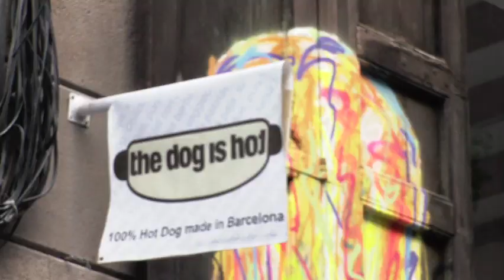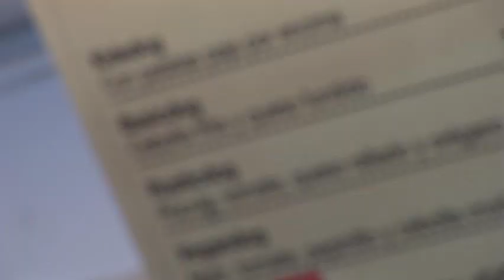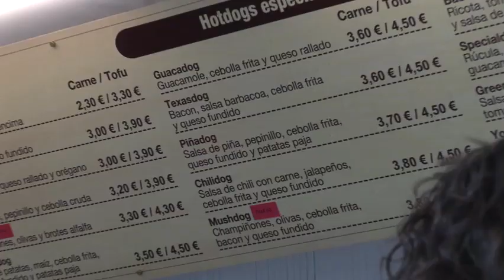The 'hot dog' phenomenon hits Raval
What's the difference between a frankfurter and a hot dog? Do we need to go all the way to New York to find one worth tasting? Everyone who hangs around Raval's side streets will know the best place for eating such food is called The Dog is Hot. White or wholemeal bread, meat or tofu sausage, guacamole, chilli, cheese, rocket etc. The choices for customising your order are endless!